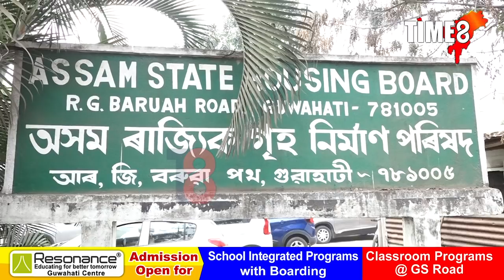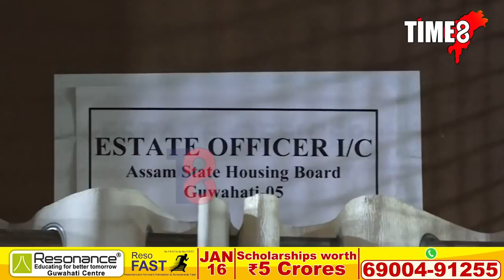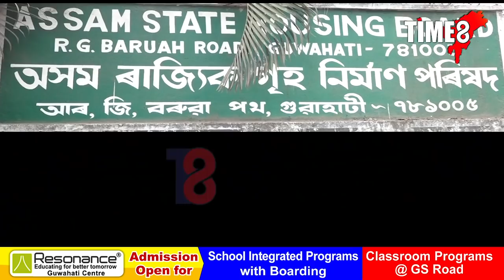ৰাজ্যিক গৃহ নিৰ্মাণ বিভাগত লজ্জাজনক ঘটনা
ৰাজ্যিক গৃহ নিৰ্মাণ বিভাগত লজ্জাজনক ঘটনা। যৌন আতিশায্যৰ বলি কণিষ্ঠ সহায়িকা।